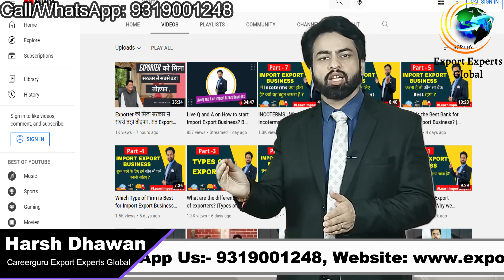What is EBRC in Import Export Business? EBRC क्या होता है और यह क्यों जरूरी होता है?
Banks give Electronic Bank Realization Certificates (eBRC) to exporters for the purpose of claiming benefits under the Foreign Trade Policy's various programmes. The DGFT has built an electronic platform for Bank Realization Certificates as part of the eBRC strategy to promote paperless trading.